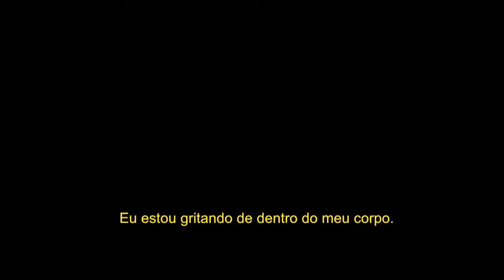Promo Josephine King - Abr/2014 | Curta!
Sinopse: Aos 30 anos de idade, Josephine King foi diagnosticada como bipolar. Aos 40, começou a pintar uma série de autorretratos, nos quais escancarava todo o seu sofrimento. Aos 45 anos, ela começa a ganhar notoriedade e repercussão. Sua pintura, seu talento, são o que a mantém viva.